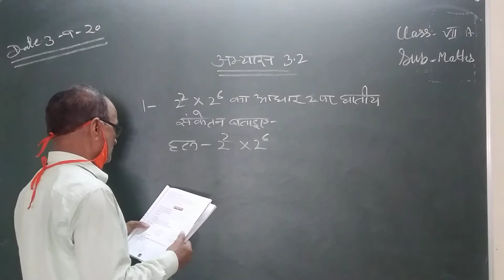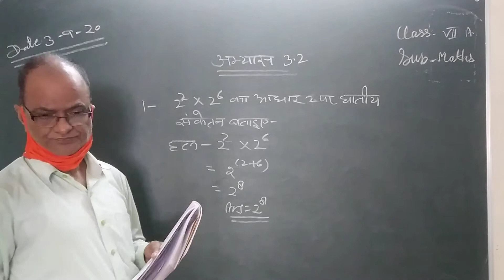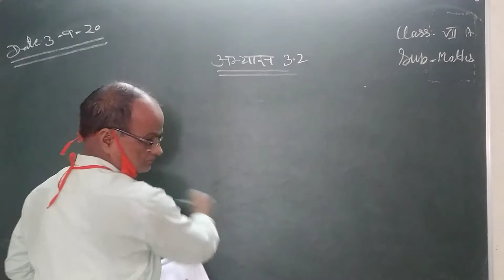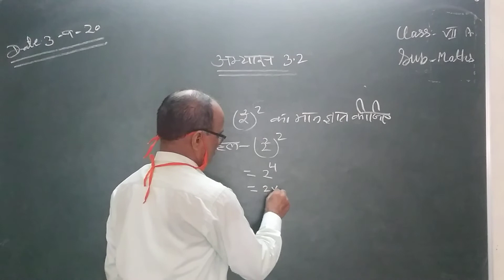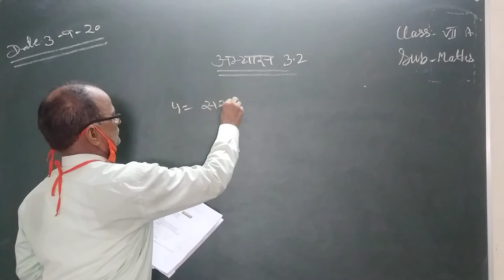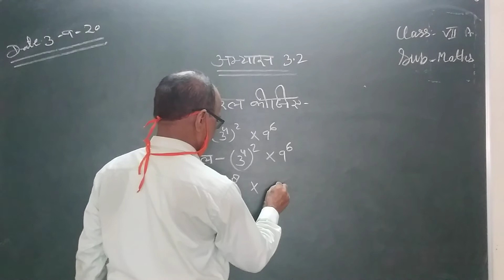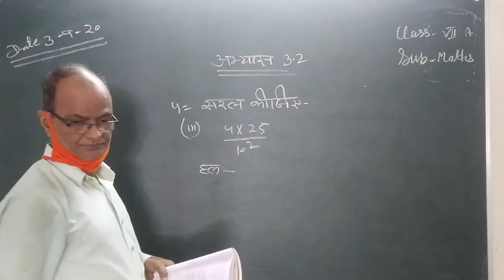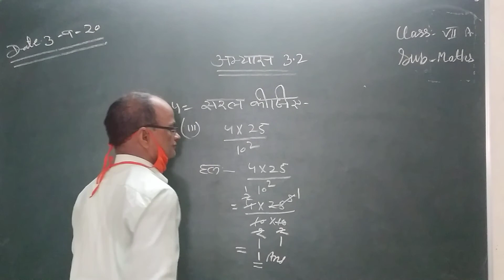CLASS 7 HM MATHS